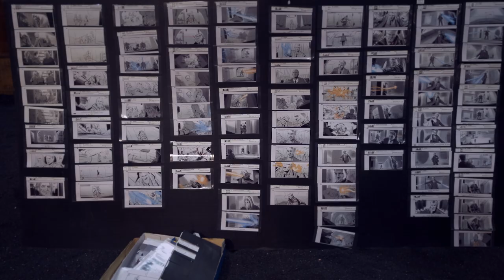Enter our MAGICAL World 🪄 Sam Neill & Christoph Waltz | The Portable Door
An Exclusive Look into the Magical World of Sky Original Film The Portable Door, starring Sam Neill, Christoph Waltz & Patrick Gibson.

Directed by Jeffrey Walker, The Portable Door comes to Sky Cinema on the 7th April!